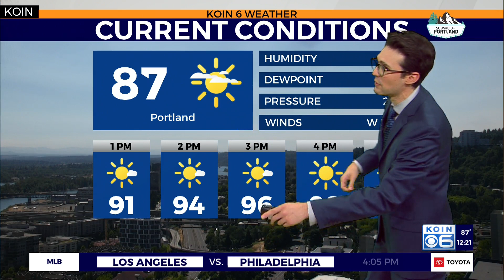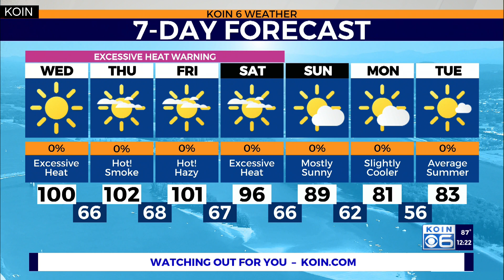Weather forecast: Temperatures are climbing and the wildfire smoke is moving through